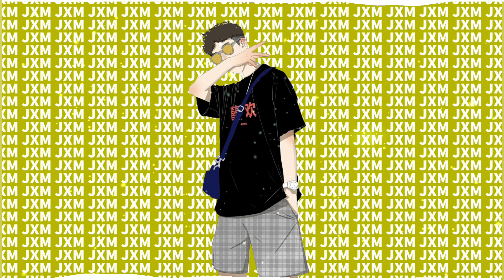MIDDLE | Lil Durk x Rod Wave type beat (prod. Julian Xavier)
MIDDLE | Lil Durk x Rod Wave type beat

FREE‼ MIXING and MASTERING Services when you buy a beat.

JulianXavier.com
BigStoners.com